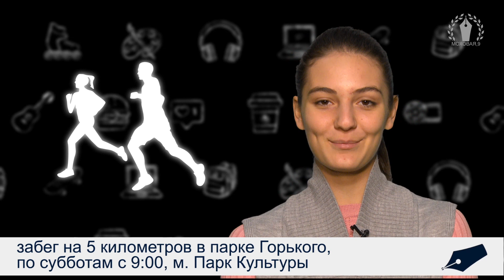Афиша "Моховой, 9" от 5 декабря 2019 г.